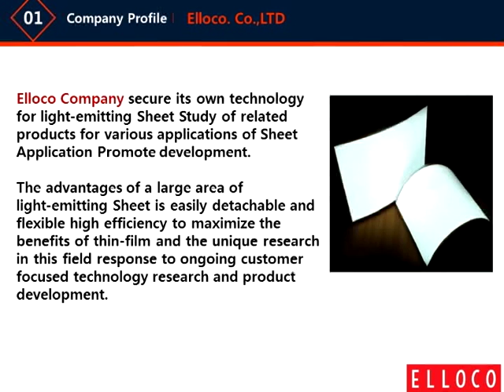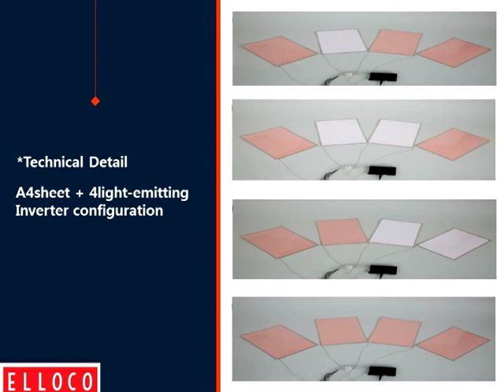Elloco. Co.Ltd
ABOUT Elloco. Co.Ltd
-Elloco Company to secure its own technology for light-emitting Sheet  Study of related products for various applications of Sheet Application Promote development.The advantages of a large area of light-emitting Sheet, easily detachable and flexible high efficiencyTo maximize the benefits of thin-film and the unique research in this field The response to ongoing customer
focused technology research and product development.

Main product of Elloco. Co.Ltd
-Light-emitting Sheet